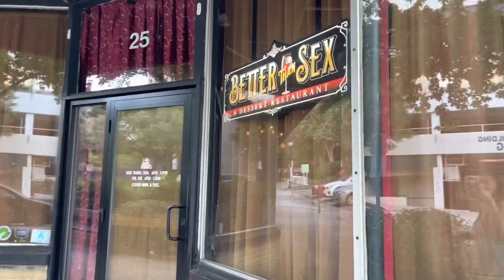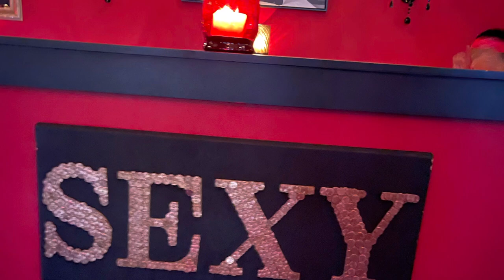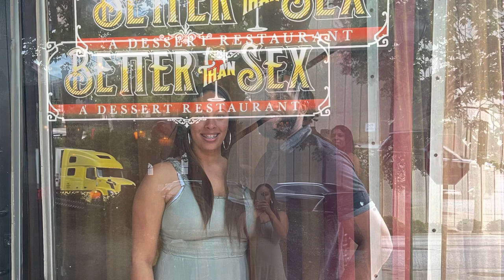1st Time Trying Better Than Sex A Dessert Restaurant with my Cuz and her Fiancé. Was it worth it?